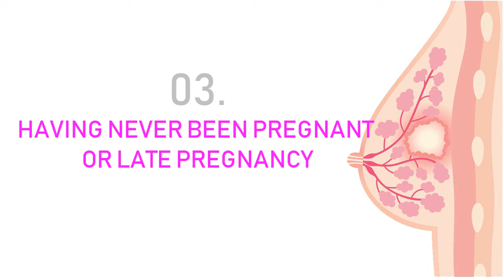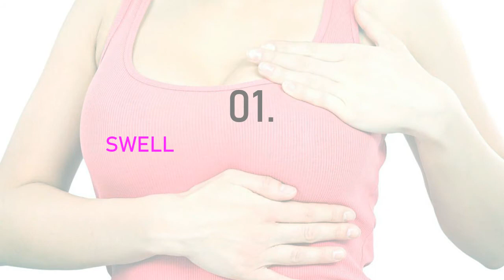Breast Cancer - Causes, Symptoms and Treatment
Breast cancer starts when cells in the breast begin to grow out of control. These cells usually form a tumor that can often be seen on an x-ray or felt as a lump. The tumor is malignant (cancer) if the cells can grow into (invade) surrounding tissues or spread (metastasize) to distant areas of the body.

In this video you will find causes, symptoms and treatments.